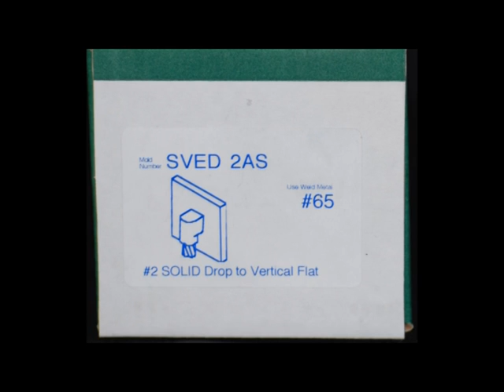The TerraWeld® Exothermic Welding System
The TerraWeld® Exothermic Welding System provides the ultimate in permanent molecular bonding. The process of exothermic welding, in which no outside source of heat or power is required, is the universally preferred method of making electrical connections of copper-to-copper or copper-to-steel.